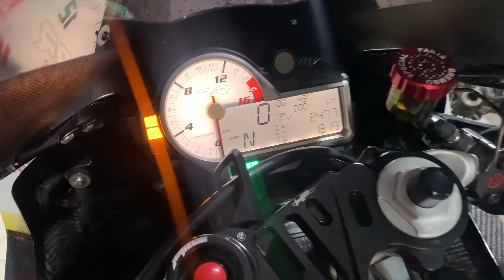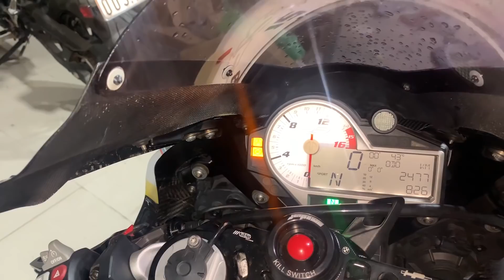BMW S1000RR Phiên bản winter test